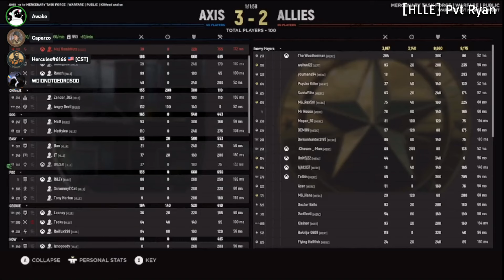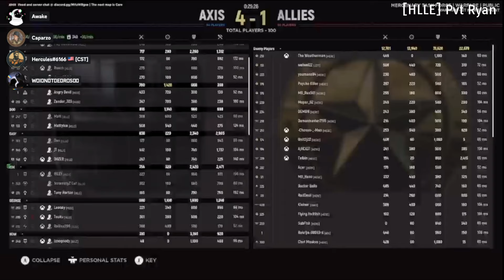Competitive Hell Let Loose | The People's League Stream | Season 4 Round 1 | HLLE vs MERC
Welcome back TPL Fans! We're back with another season of Hell Let Loose action! This is a VOD of our stream of the round 1 match between MERC and HLLE on Saint Marie du Mont! Incredible match with tons of action throughout!

Be sure to follow our Twitch so you can watch and chat live with 100+ viewers! We'll see you then!

00:00:00 - 00:11:15: Prematch Discussion
00:11:15 - 01:28:34: Match
01:28:34 - 01:44:49: Post Match Discussion / Review with Hump